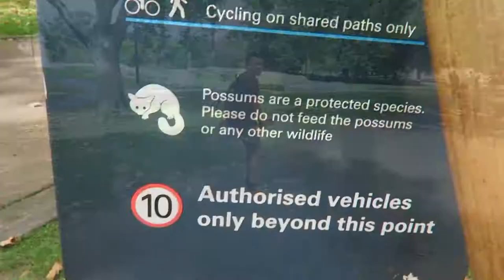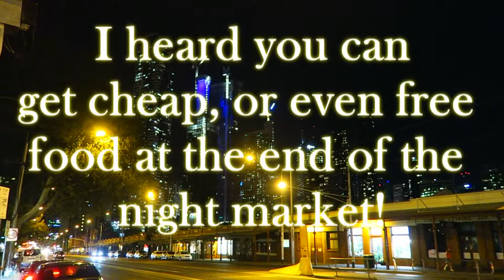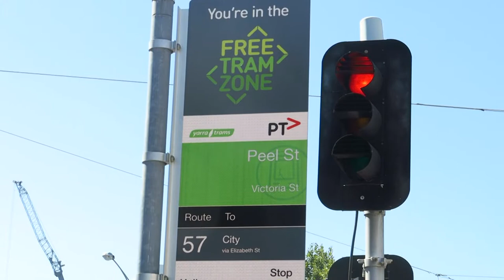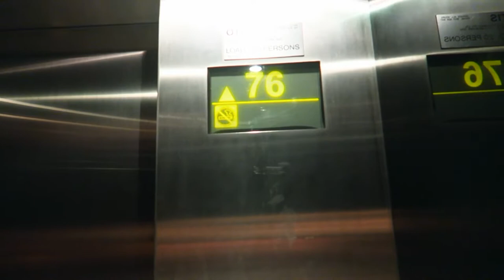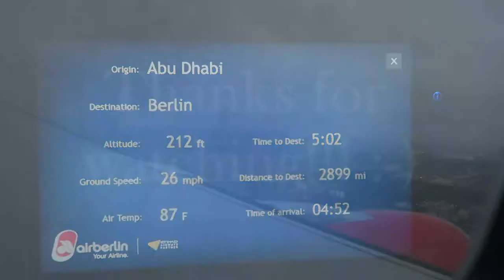[Eng] NZ-AUS-2017 - Melbourne - Night market and eureka tower - VLOG #012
And here is my final video from Melbourne, where I spent my last five days in Australia :-) You can experience some of my highlights, which were the Queen Victoria Night Market, the sunset at St. Kildas beach and finally the extremely stunning sunset on top of the Eureka tower :-)

The next videos will be about my upcoming work and travel experiences in New Zealand 2019!!! :-)